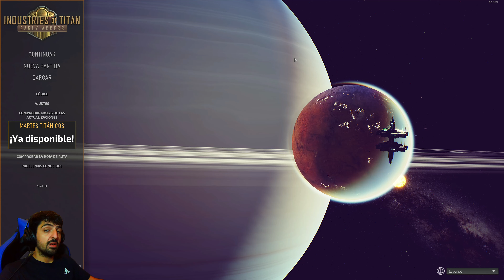INDUSTRIES OF TITAN gameplay español #6 | QUINTA OLEADA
Capítulo 6 del juego INDUSTRIES OF TITAN comentado en español y jugado en pc. INDUSTRIES OF TITAN es un juego de gestión y estrategia con una ambientación futurista de ciencia ficción y estética bastante interesante. Todavía está en early access.